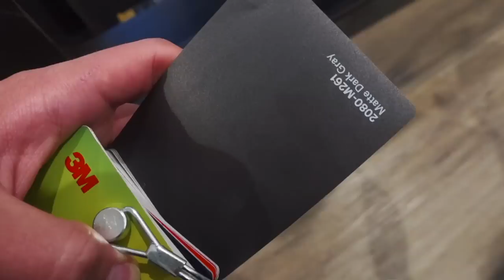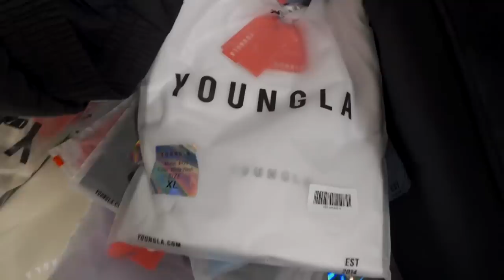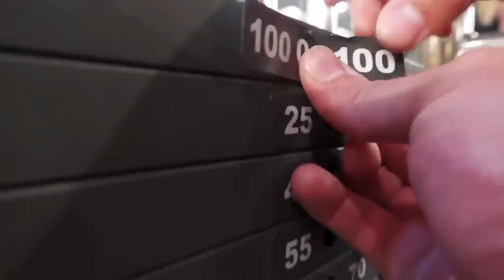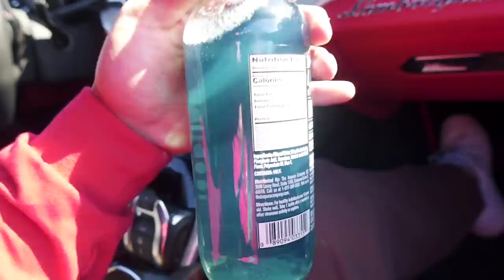Getting a WideBody, Urus